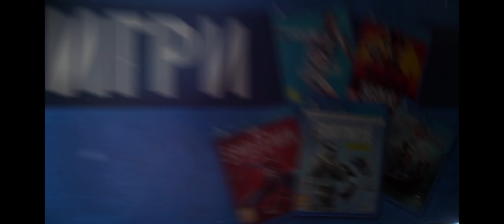Brawl Stars - Тримата ШАМАРИ от Запаса!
Днес с тримата от запаса се събрахме да раздаваме шамари в Brawl Stars... Но май останахме само със събирането, защото не ние раздавахме шамарите. По-скоро те на нас, ама както и да е... купон да става.

Играхме с герои от Brawl Stars, които вие ни предложихте - Primo, Rosa, Bibi. Трите са с къс обхват и ще ни е много трудно, но какво да се прави. Вие го пожелахте, дано ви хареса. Ако имате други предложения за нас, може да ги пишете в коментарите.

Ако ви е харесало това видео на Brawl Stars, може да праснете по един лайк в подкрепа.